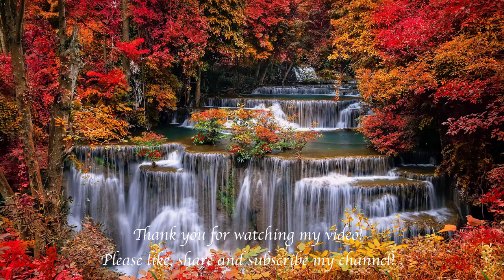Relaxing Pal with Waterfall Sounds for Sleeping, Yoga music, Relaxing Music By Relaxation Pal!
Welcome to the Relaxation Pal! Relaxing pal with waterfall sound, music for sleep, yoga music, relaxing music By Relaxation Pal! Relaxation sound can be use for relaxing, meditation, yoga, sleeping, soothing, calm, study and even for deep sleep. This peaceful music for happiness, mind refreshing thoughts by Relaxation Pal. This peaceful music sound can be also used for sleep, meditation,  do yoga, study and even for spa. This music can be used as relaxing your mind, deep sleep music, fantasy music, calming music, study music, meditation music, during work as a background music sound and music sound for day for relaxing and even for more.

It's name is "Relaxation World". Thank you for your valuable support.

Message from composer and creator of Relaxation Pal:
" I started this channel with simple relaxing music sound for deep sleep, meditation and yoga. This music sound can be used for meditation, relaxation, yoga, deep sleep, calmness, and more. Thank you very much for listening and for leaving good feedback.
Thank you very much for your warm support. Your support is very important for me and for my growing channel. I hope you will enjoy this music.
Thank you very much for listening and for   feedback. Have a wonderful day or evening!